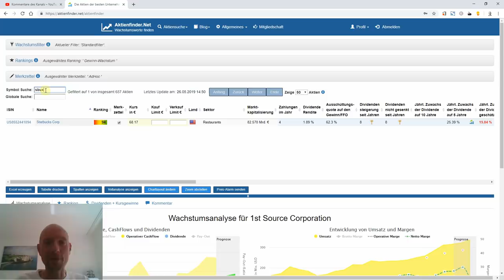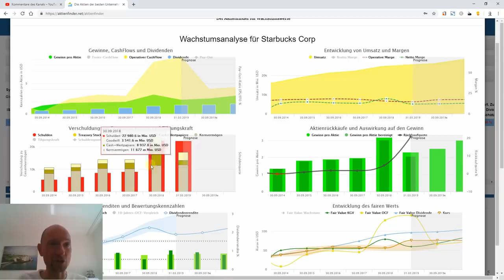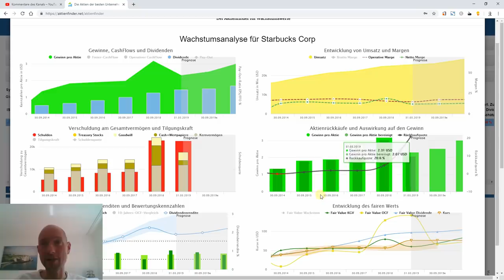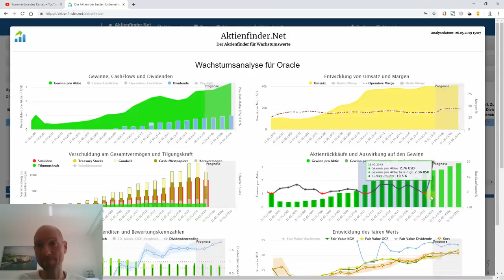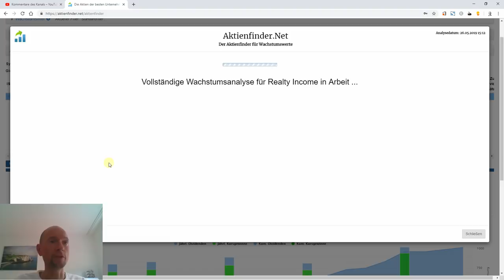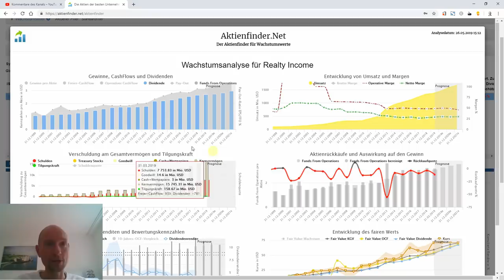Augen auf beim Aktienkauf - So enttarnst du Blender-Aktien!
Politiker und Manager wollen während ihrer Amtszeit möglichst gut aussehen. Was dem Einen die Wahlversprechen, sind dem anderen die Aktienrückkäufe. In meinen vorherigen Videos hatte ich diesbezüglich bereits Apple und Starbucks aufs Korn genommen. In diesem Video zeige ich, wie man ab sofort, ohne in die Bilanz zu schauen, den Blender-Aktien auf die Spur kommen kann. Und es wird ein weiterer Blender enttarnt, bei dem es sich um ein Unternehmen handelt, das vermutlich jeder kennt.